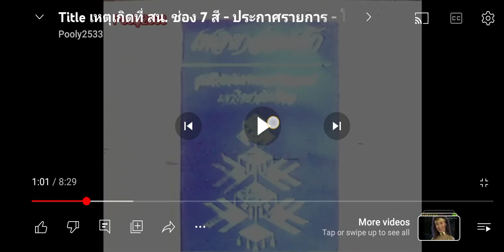การ์ตูนสั้นคั่นรายการ ช่อง 7 สี ประมาณเดือน กรกฎาคม 2533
การ์ตูนคั่นรายการ ช่อง 7 สี (กรกฎาคม 2533)